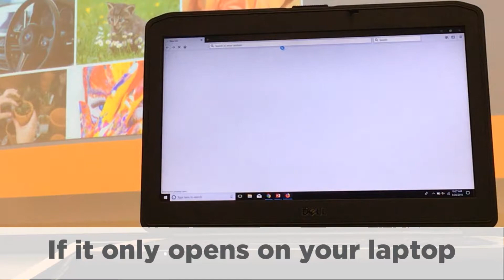Moving Your Web Browser Window to the Projector - PC Users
This short video will show PC users how to move a browser window to the projection screen.